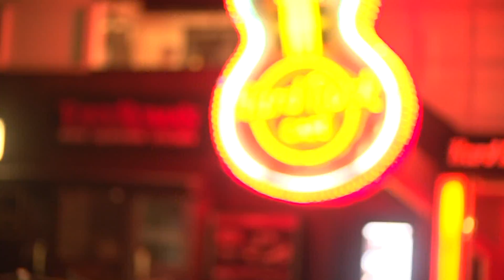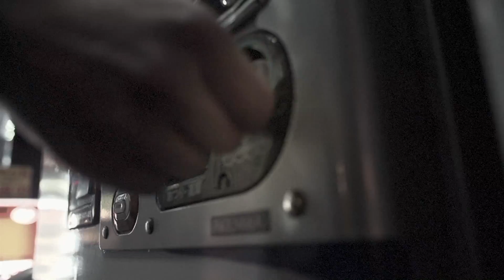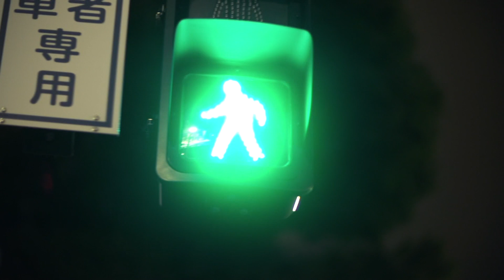[MV] Lying City - Haze Moon (헤이즈문)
How many lies built up this big city
I really wanna tell them, unveil the truth
All the liars told me how they like it
But I don't like it
So no more talking to me

There's too many coins in my grey shame shitty pocket
I try to find the reason why's this happening
Oh my, I keep on loosing my wallet.
please no more lying I don't even have a wallet for coins

So nice - she seems so happy
and I think nothing and they think something
Oh my, he's so nice to me
and they think cool thing and I think that thing

Ain't your mind

To take my chance,
I chase your glance,
And fell to the ground-

down down
Down down.

To make my chance,
I take a stance,
But still fell down to the ground

Again and again and again, again, again, again

ain't your mind, It's all in your mind.

(How many cries?) Ain't your mind

(How many words?)

(How many lies?) Ain't your mind

(There's no answer
but you know that)

얼마나 많은 거짓말들이 모여 이 큰 도시를 이루었을까
난 그들에게 진심으로 말하고 싶어, 진실을 밝히라고
모든 거짓말쟁이들은 말했지
그들이 얼마나 그것을 좋아하는지
난 별로야 그러니 나한테 말걸지마

젠장 부끄러운 회색 주머니엔 너무많은 동전뿐
난 이 현상에 대한 원인을 찾으려해
오 이런, 난 계속 지갑을 잃어 버리고 있네
제발 더 이상의 거짓말은 하지마.
그 동전을 위한 지갑도 없으니까

보기좋아, 그녀가 너무 행복해 보여
그들은 그게 뭐라도 되는줄 알지, 난 아무생각도 안들어
아 그는 내게 너무 잘해
그들은 그럴듯하다고 생각하지, 난 바로 그 부분을 생각해

너의 생각에는 없는

기회를 잡기위해선
너의 눈치를 쫒지
그리곤 바닥으로 떨어지지

바닥으로 아래로

기회를 만들기 위해선
나의 입장을 지키지
하지만 여전히 바닥으로 떨어지지
바닥으로

더 더 더 ..

너의 생각에는 없는 , 그건 다 너의 속에 있어

(몇번씩이나?)

(얼마나 많은 외침이?) 너의 생각에는 없는

(얼마나 많은 말들이?)

(얼마나 많은 거짓말이?) 너의 생각에는 없는

답은 없어, 넌 뭔지 알지만